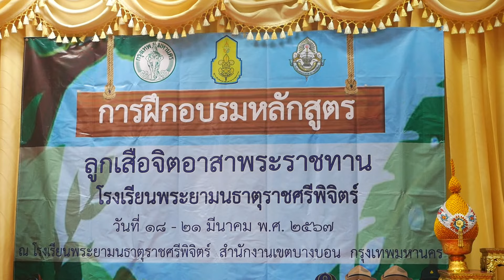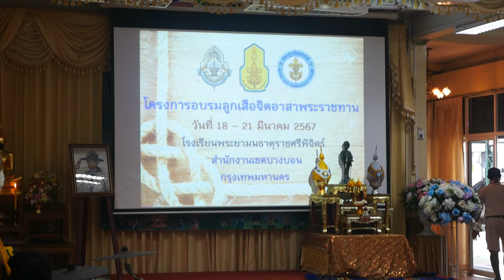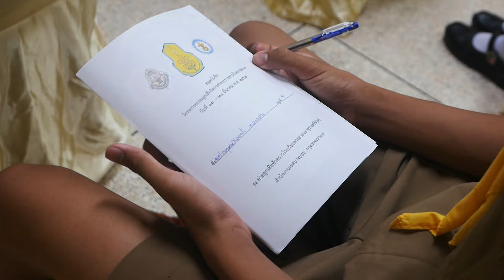พิธีเปิดการฝึกอบรมหลักสูตรลูกเสือจิตอาสาพระราชทานในสถานศึกษา ณ โรงเรียนพระยามนธาตุราชศรีพิจิตร์